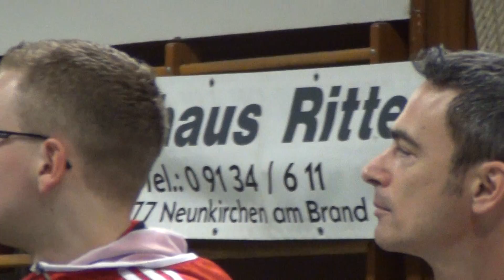Effeltrich gegen den FC Bayern Muenchen 3